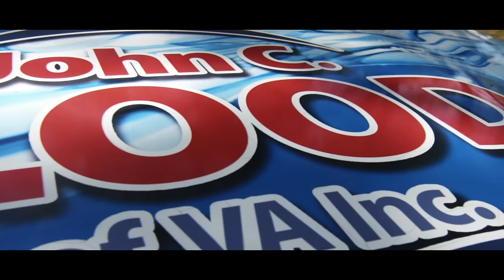John C. Flood: Our Story